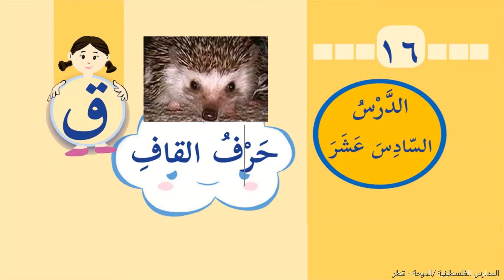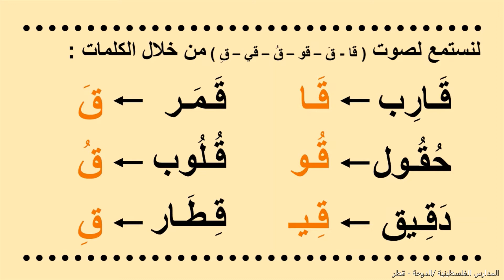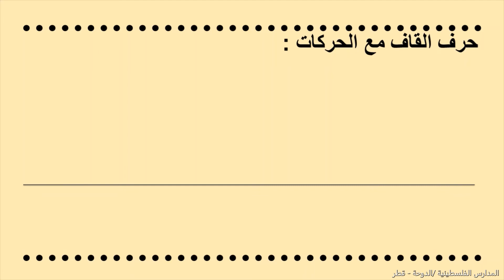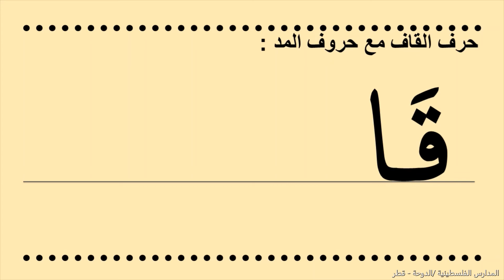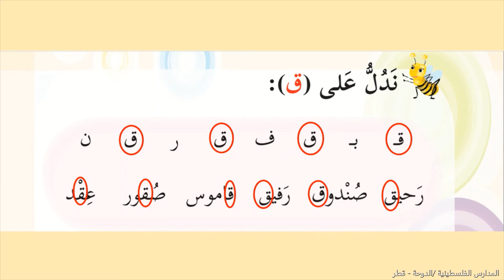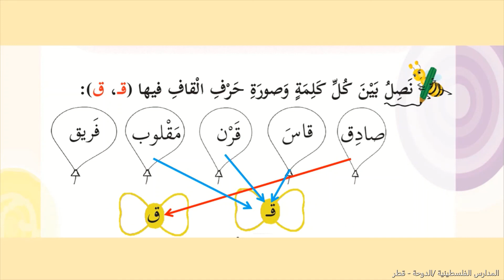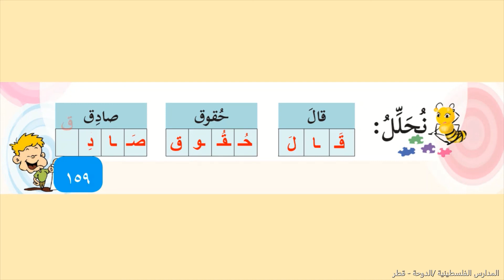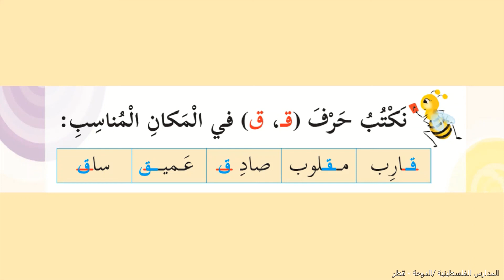حرف القاف/ اللغة العربية/ الصف الأول الابتدائي